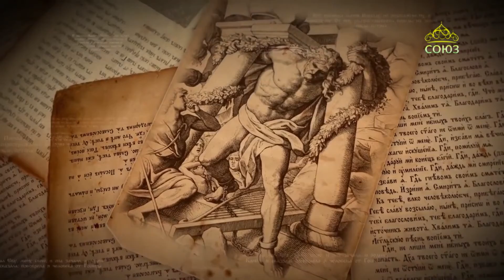Читаем Ветхий Завет. Первая книга Царств. Послушание лучше жертвы. «Раскаялся Бог».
Первая книга Царств, гл. 15